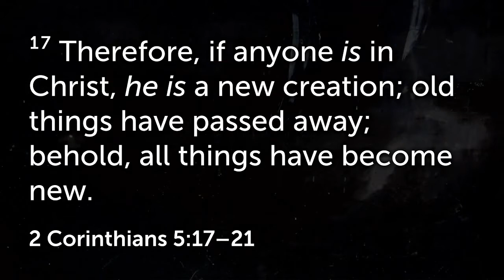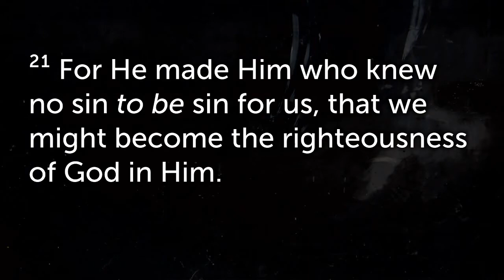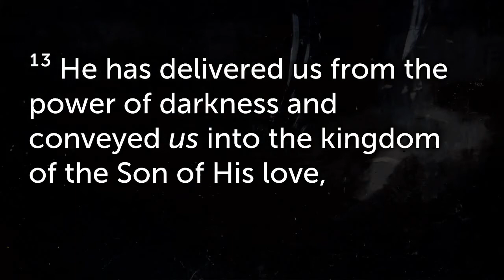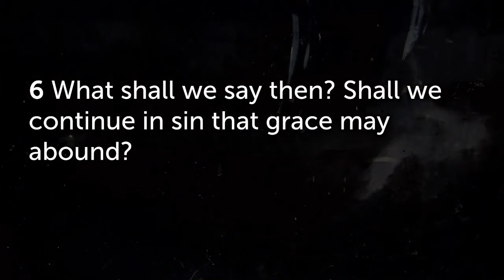Wednesday Night Recharge: "If Any Man Be In Christ" Dr. Margaret Moore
Tonight we revisit the first half of the powerful message taught by Dr. Margaret Moore "If Any Man Be In Christ". Where she lays out the importance of repenting and turning away from sin. As always you are welcome to attend out service in-person. Due to COVID-19, Victory Family International Church has taken CDC recommended precautions to ensure the containment of COVID-19.